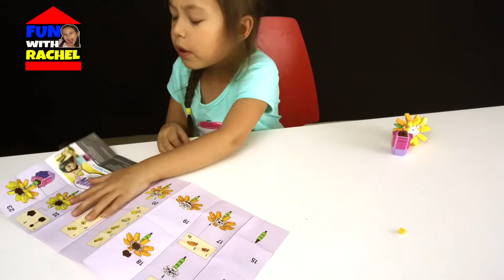Rachel Builds A Lego Friends Flower For Her Mother! Lego 30404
Rachel wants to show her mother how much she loves her, so she builds a cute Lego sunflower for her.  It's Lego Friends set number 30404.